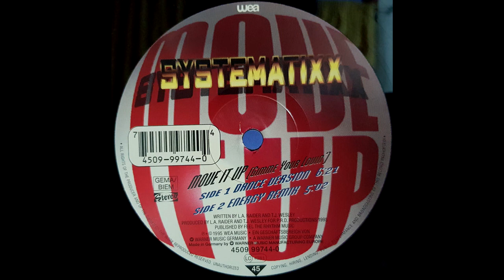Systematixx – Move It Up (Dance Version) HQ 1995 Eurodance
Systematixx – Move It Up (Gimme Your Lovin')
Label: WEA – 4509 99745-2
Format: CD, Maxi-Single
Country: Germany
Released: Mar 31, 1995
Genre: Electronic
Style: Hard House, Euro House